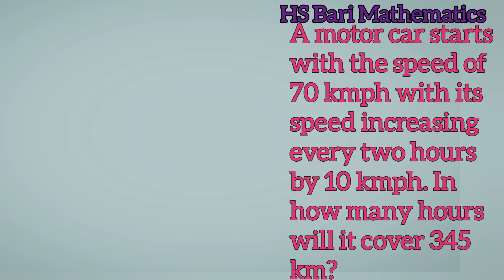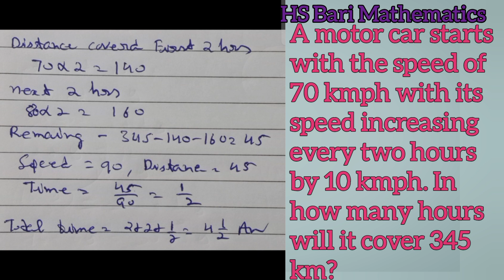A motor car starts with the speed of 70 kmph with its speed increasing every two hours by 10 kmph.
A motor car starts with the speed of 70 kmph with its speed increasing every two hours by 10 kmph., In how many hours will it cover 345 km?